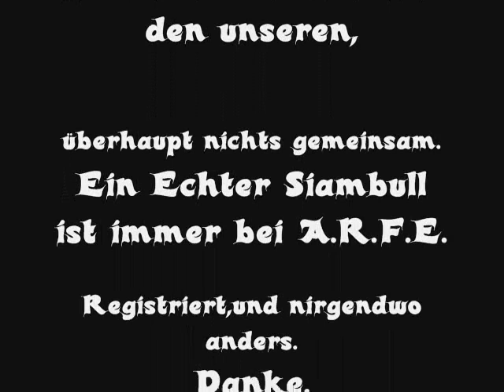The Sporting Siambulls.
Mutter (hündin) Vater (Rüde) -und der (fast) komplette A-wurf zusammen im Sport.
Es hat mächtig spass gemacht,sie an diesem Tag,alle zusammen zuhaben.

Warnung an alle,ein Siambull wird niemals über Dhd verkauft,und in Deutschland gibt es keine andere Farben,als Schwarz mit weiß.und Weiß.Alles andere sind wilde MIXE
die den Namen Siambull nur beschmutzen,Und ein Siambull ist IMMER über den Siambull-Kennelclub bei A.R.F.E. registriert,sowie bei Dr.Tellhelm in Giessen auf HD,ED,wirbelsäule,untersucht,und Ausgewertet.Wer das nicht vorzeigen kann,hat keinen Siambull,Danke.